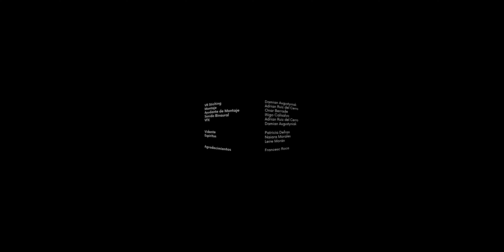Portal || The Most Horror Spanish live Story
Welcome to Extremadura, Spain. The spirits of the dead have been awakened. How long can you contain your fear?